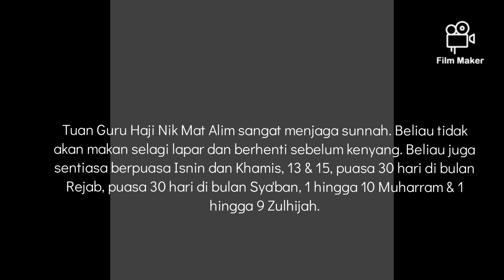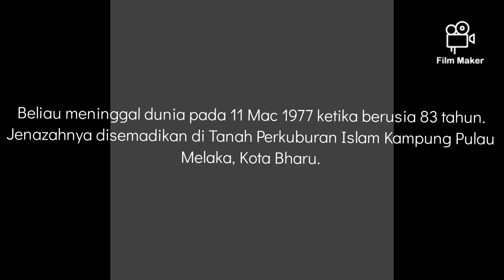Kisah Tuan Guru Hj Nik Mat Alim, Pulau Melaka, Kota Bharu, Kelantan Ayah Kepada Tok Guru Nik Aziz MB